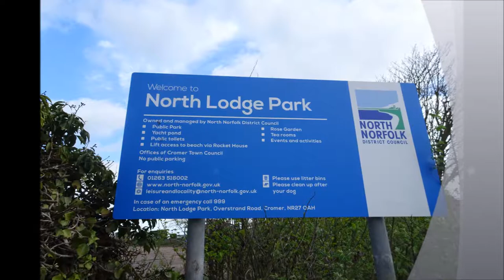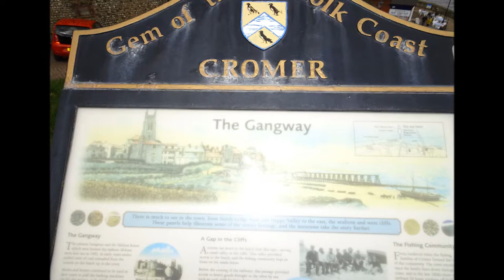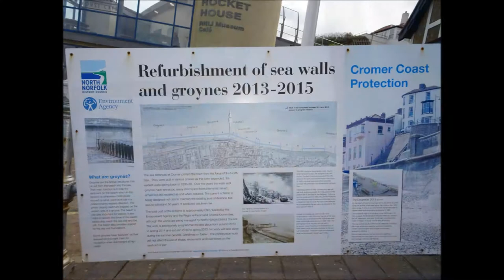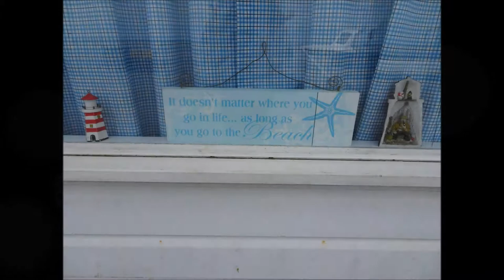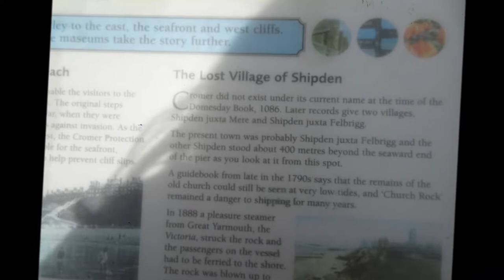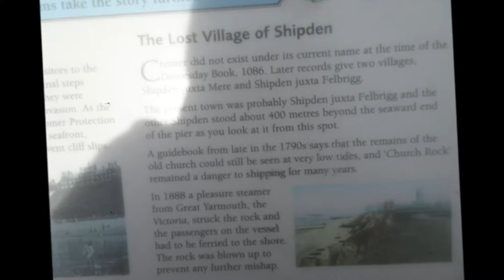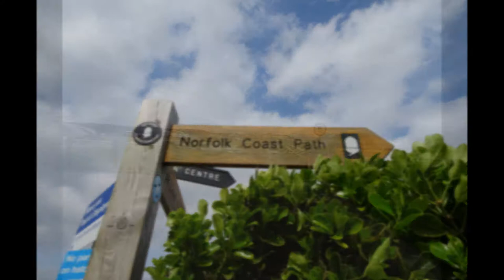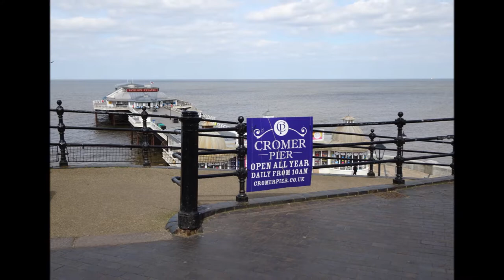Norwich Visit, Norfolk, Parts XXIII & XXIV, 'Cromer Beach and Sea Front', by Sheila, April 23rd 201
I always find it strange visiting another seaside town because I live in one in Somerset but nevertheless I  thoroughly enjoyed the smell of the sea , the pebbled beach, the pier and boats on the beach. At least at Cromer the tide doesn't take the sea  so far out as  it does where I live in Weston Super Mare--remembered for its mud , glorious mud and its piers...Cromer seems much more peaceful than WSM